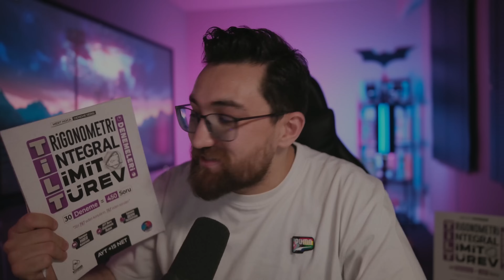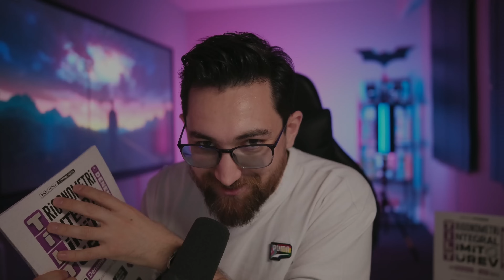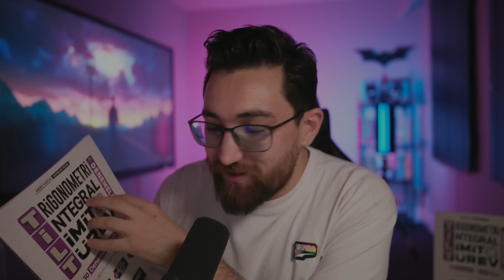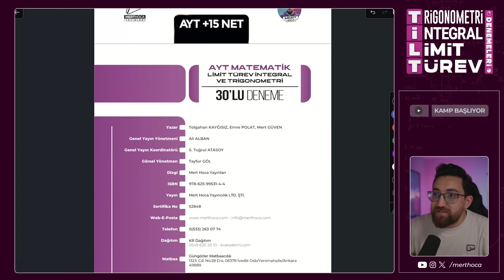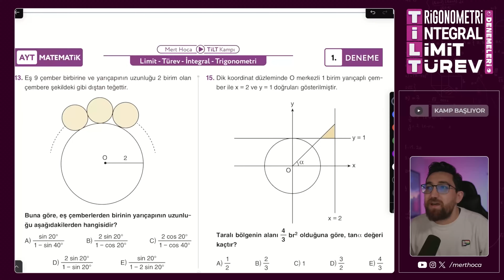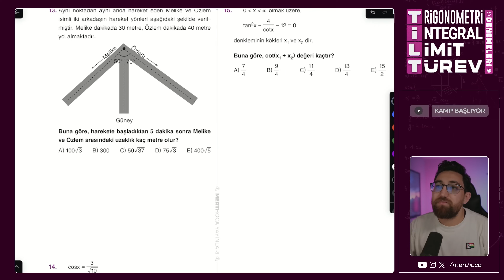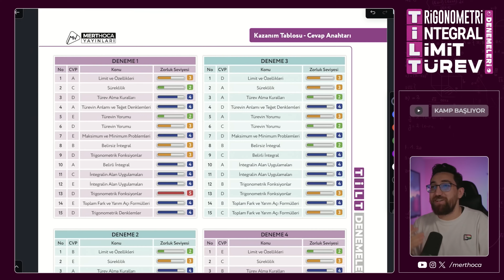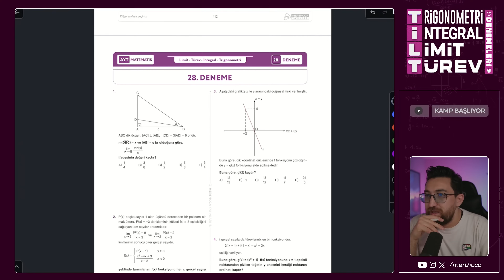Limit-Türev-İntegral-Trigonometri Deneme Kampı Başlıyor | T.İ.L.T Kampı | Deneme İncelemesi